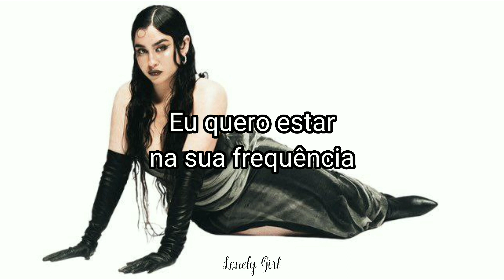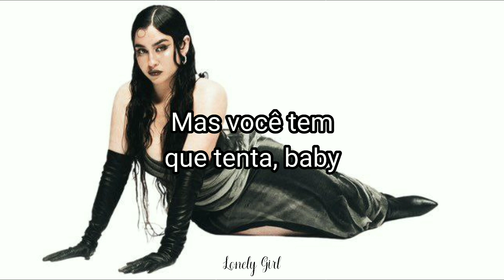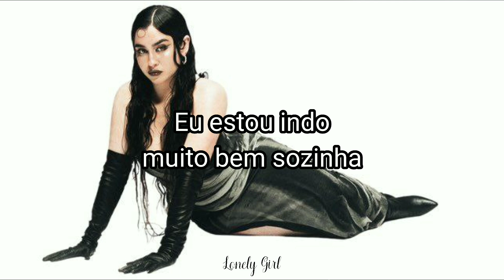Lauren Jauregui ‐ The One (Tradução)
Artista: Lauren Jauregui
Álbum: In Between

[Verse 1]
I don't really wanna cry no more
So you better be sure
When you try to step out that door, right now
What the fuck am I cryin' for?
Been here a few times
Don't know what I'm fightin' for anymore

[Pre-Chorus]
When you put your hands on me
I don't wanna fight it, you get me excited
I wanna be in your frequency
So let me inside it, you don't have to hide it from me

[Chorus]
You say that I'm the one, yeah, yeah
So show me that you love me, yeah, yeah
Don't need your money, nah, nah
That ain't the way you keep me, my love
You want be to be the one, yeah, yeah
You better pay attention, amor
You can keep your money, yeah, yeah
I'm doin' just fine on my own

[Verse 2]
Why you gotta be insecure?
You know better than me and the only I adore
So slow it down
I can't really do this no more
If every time that I speak, you take it I’m startin' war
I can't do this right now

[Pre-Chorus]
If you put your trust in me
You won't have to fight it, just let yourself ride it
My love, if you surrender to me
I promise you'll like it, but until you try it, baby

[Chorus]
You better pay attention, mi amor

[Bridge]
Come on, show me that you love me, yeah, yeah
I'ma need a little more than that
Just a bit of your soul if you love me, yeah
You say that I'm the one, yeah, yeah (Say I'm the one)
Come on, show me that you love me, yeah, yeah (Come on and show me)

[Chorus]
You say that I'm the one, yeah, yeah (Yeah)
So show me that you love me, yeah, yeah (Oh, oh)
Don't need your money, nah, nah (No)
That ain't the way you keep me, my love (My love)
I'm doin' just fine on my own (On my own)